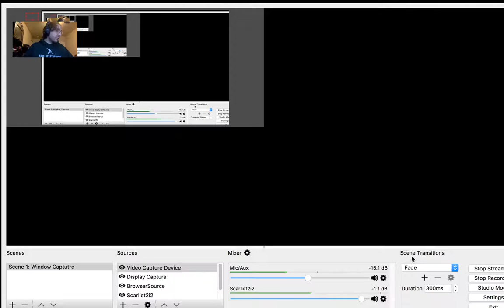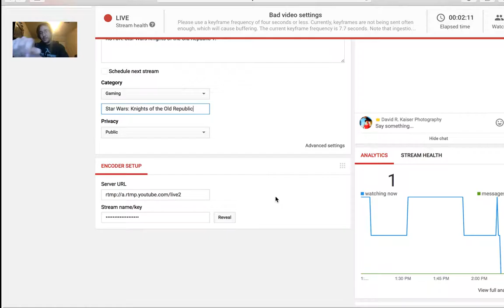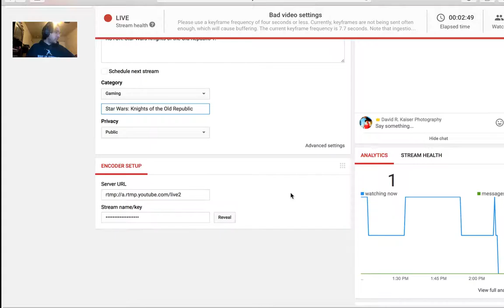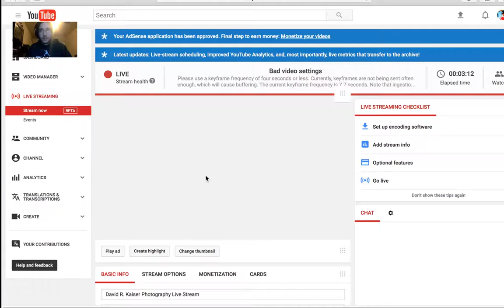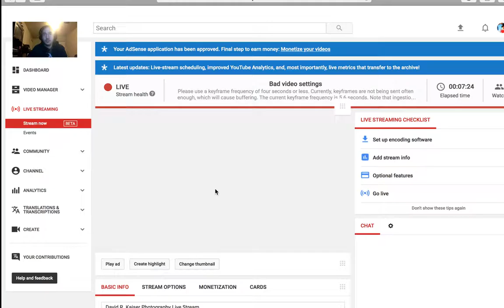David R. Kaiser Photography Live Stream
KOTOR: Star Wars Knights of the Old Republic 1.